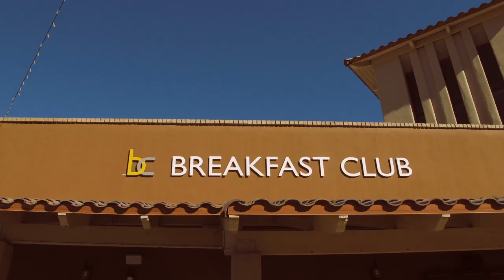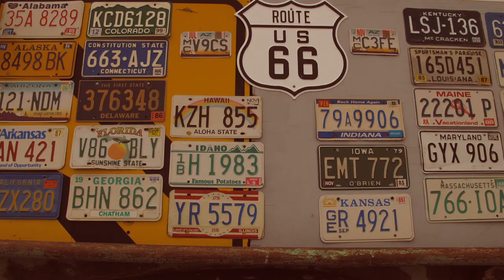Arizona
The Robinson's, Scottsdale, Phoenix, Mammoth, Sedona, Schnebley Hill Road, Ash Fork, Route 66, The Grand Canyon, Sunset Crater Volcano...